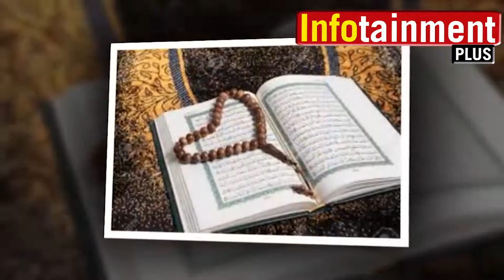Strange Story of Pakistan Air Force